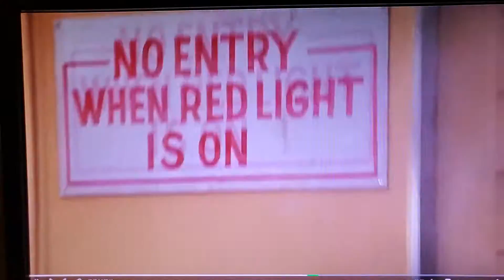Police Academy 3 - Hightower and Zed Smoke